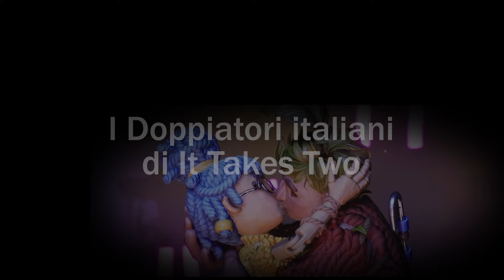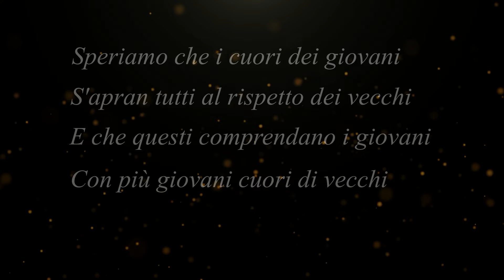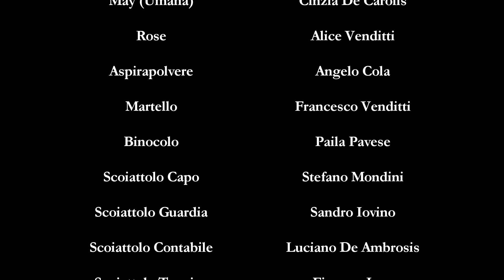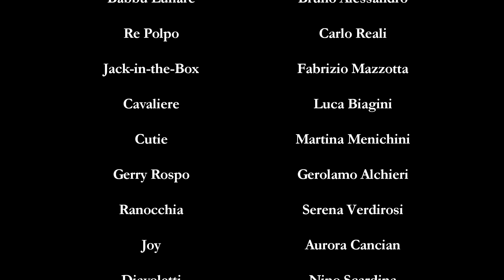It Takes Two - I doppiatori Italiani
Tutti i doppiatori italiani che hanno partecipato al nostro progetto It Takes Two, dedicato alla figura e alla memoria di Elio Pandolfi, uscito nel maggio del 2023, riuniti in un solo video.